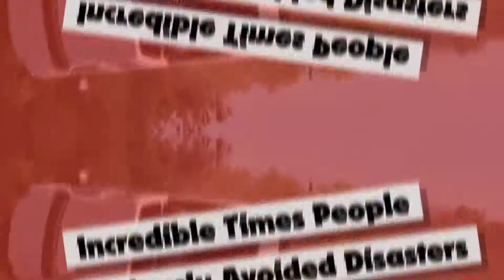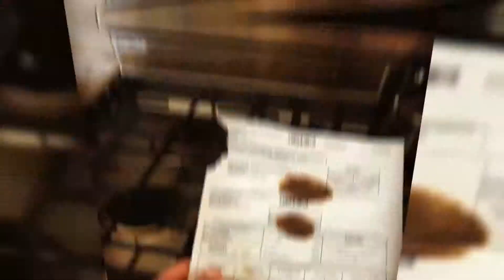Lucky People Who Avoided Disasters In Unbelievable Ways (Part 2!)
Relief. There are few feelings as sweet as relief, that warm glow you get as you exhale deeply into a huge ‘PHEW!’ and you realize that a huge shitstorm has just been narrowly avoided.

Here at Bored Panda, we have compiled a list of just those moments, some more serious than others. From almost dunking the spoon handle in soup (the horror), to narrowly avoiding d*ath by chainsaw, this list has got it all.

Hilarious Examples Of Photoshop Fails That Are So Horrible It’s Hard To Believe They Were Missed #2

Girls Ask Out Their Crushes On A Valentine's Date And These Were Their Reactions (Part 2!)

Hilarious Examples Of Photoshop Fails That Are So Horrible It’s Hard To Believe They Were Missed